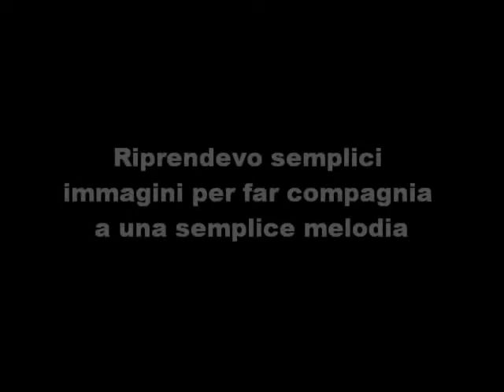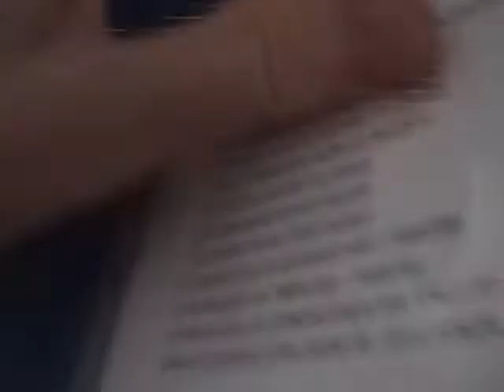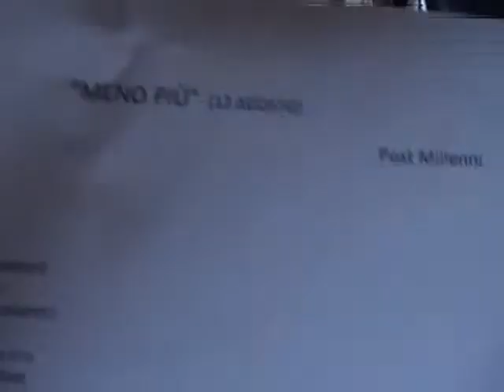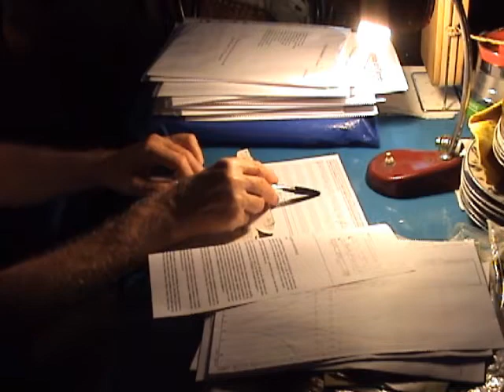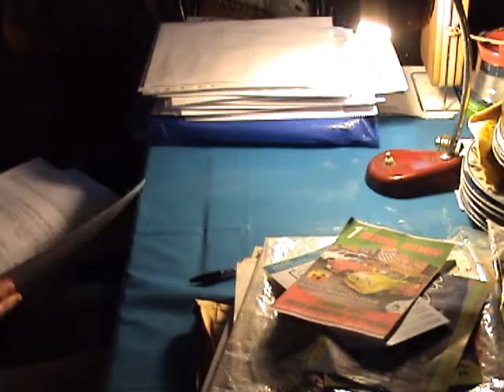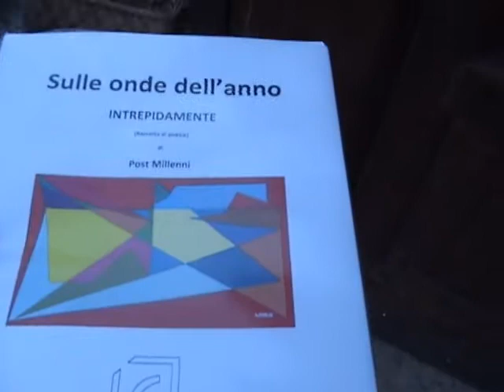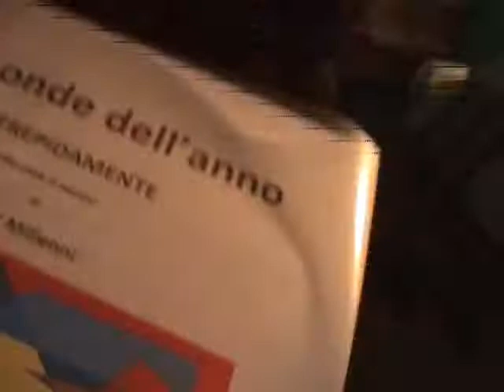225/366 -- VITA QUOTIDIANA -- "12 agosto" -- Sulle onde dell'anno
Video -- 225° filmato - AGOSTO - VITA QUOTIDIANA. Giocavo con il tempo che trascorreva tra me la musica e quello che mi circondava soltanto per dare un valore ai suoni e l'immagine che si andava a creare quotidianamente. Affacciandomi ogni giorno guardavo l'andatura dei viandanti sotto un tempo che si alternava con le giornate che si avvicendavano.  Riprendevo semplici immagini per far compagnia a una semplice melodia.  Inizio - Bari lì, 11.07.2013